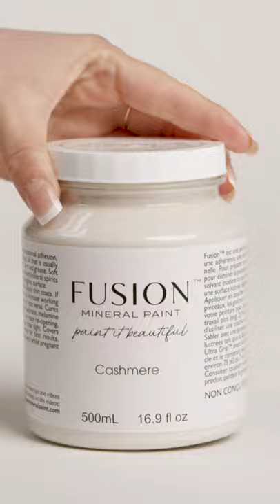Fusion Mineral Paint Cashmere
Cashmere
Wrap up in the warmth of this luxurious neutral. Soft and elegant, this shade offers a slight cream undertone.